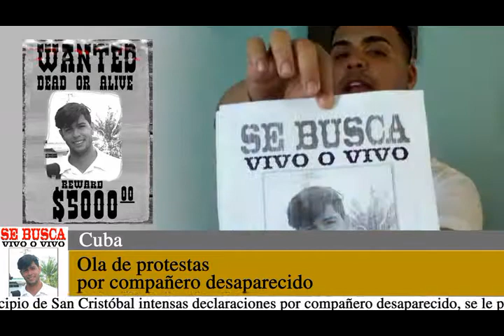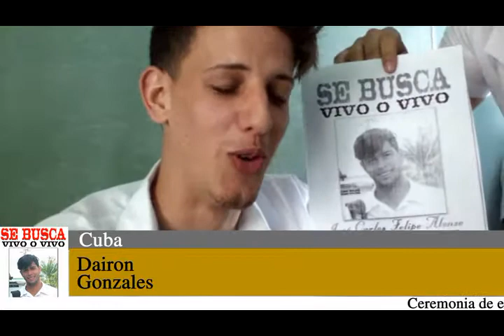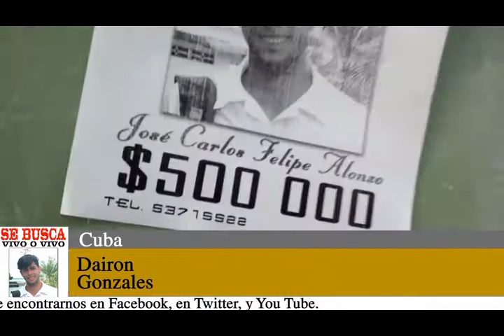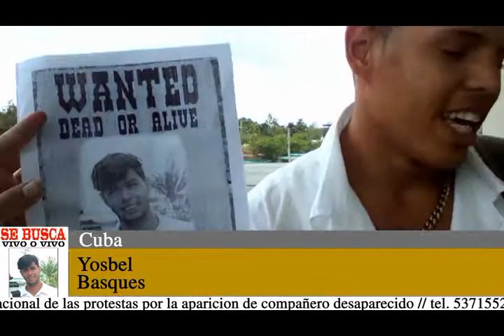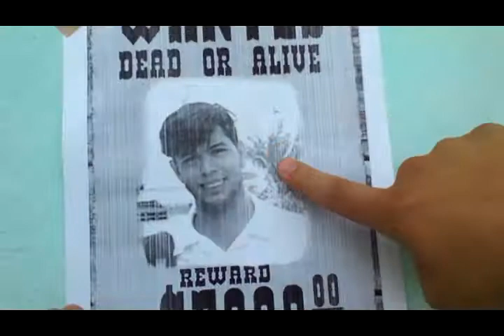02 BromaJoseCarlos 2015 2016